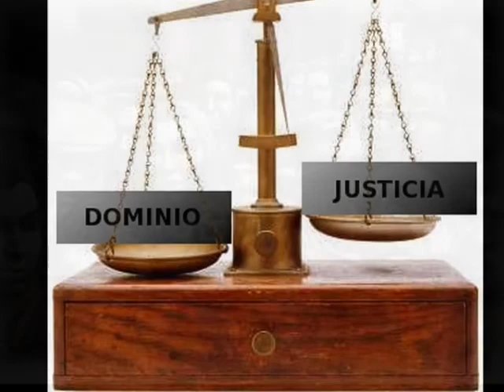oye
oye, tema social demandante, con un ritmo que salio asi con bronca y con todo lo que ocurre . paz justicia mundo